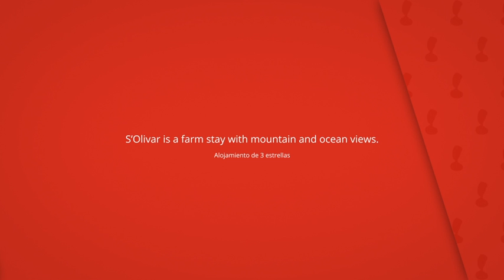Agroturismo S'Olivar, Estellencs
S’Olivar is a farm stay with mountain and ocean views.

Agroturismo S'Olivar offers both studios and
rooms, divided across 4 houses.

Agroturismo S'Olivar
Habitaciones del hotel: 3, Alojamiento de 3 estrellas